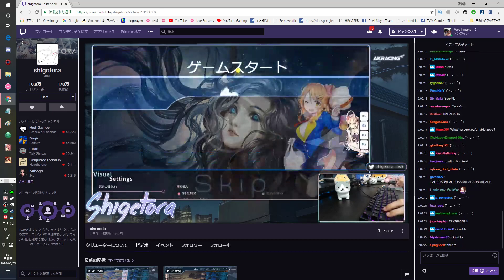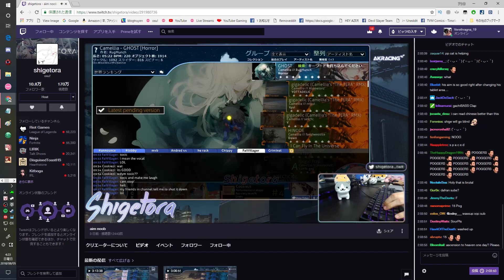Cookiezi | Camellia - GALAXY BURST [cessation.] attempt